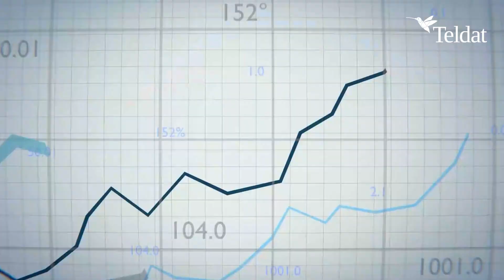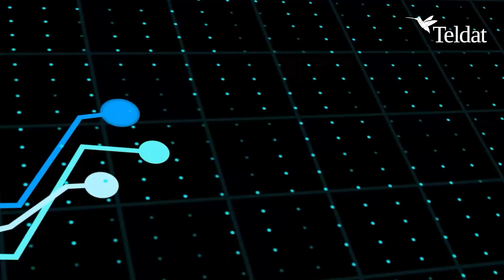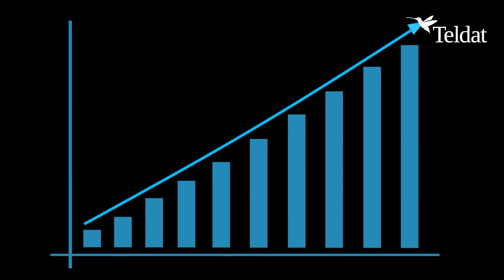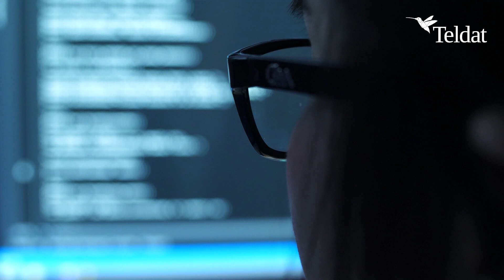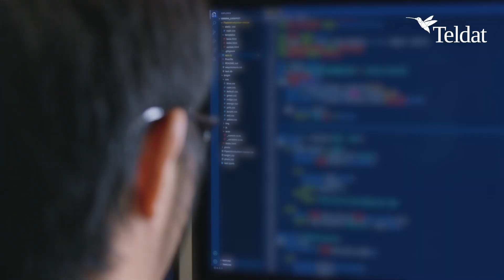Artificial Intelligence applied to Networking or SD WAN 2.0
Teldat applies XDR and AI-based self-healing techniques in security solutions

0:00 Introduction
1:04 SD-WAN Networks
1:52 Artificial Intelligence (AI)
3:05 Improve the network, Improve Business
3:57 SD-WAN fits XDR/ AI